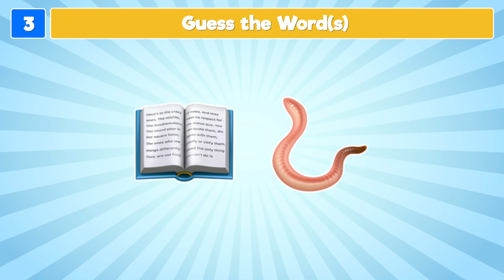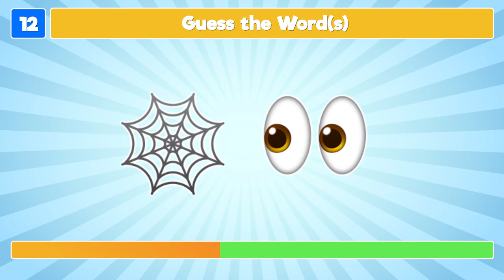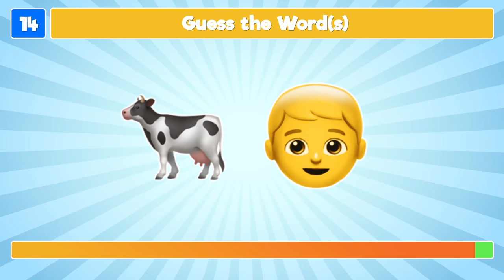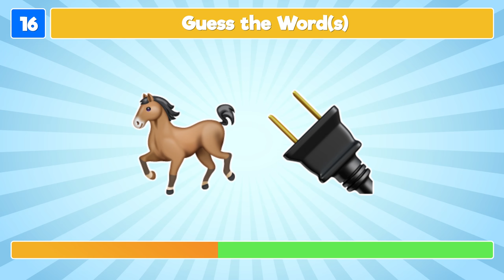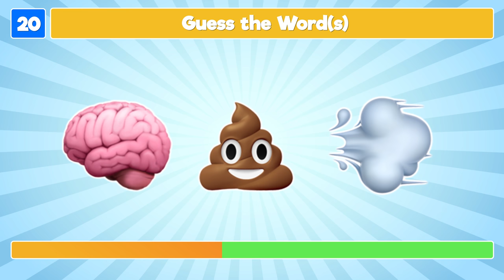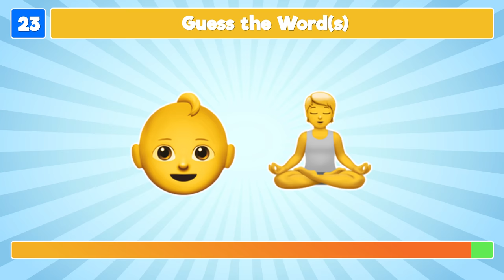Guess the Word by the Emojis | Super Fun Emoji Puzzles | 96% FAIL 😲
Get ready for a super fun game: guess the word or words by the emojis!

For the guess the word by the emoji quiz, we have prepared 25 super fun emoji puzzles. Each of the emoji puzzles represents a word or words and your challenge is simple: guess the word(s) by the emojis!

We hope you have fun playing guess the word by the emoji puzzles! We promise fun!